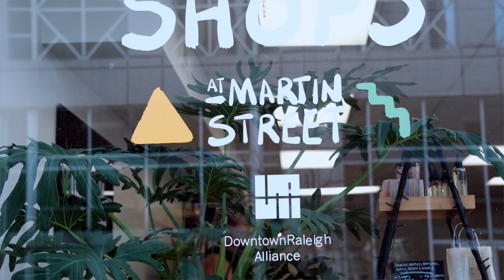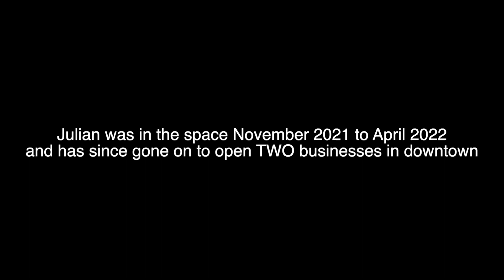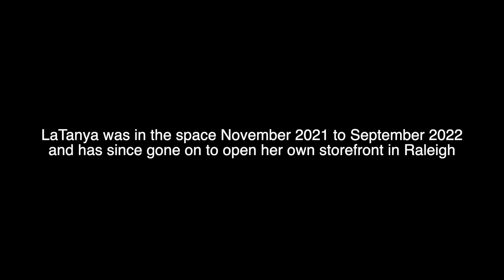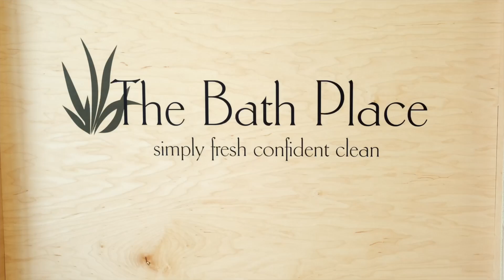Downtown Raleigh Alliance's Pop-Up Shops at Martin Street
The Downtown Raleigh Alliance's Pop-Up Shops at Martin Street program is an innovative initiative aimed at revitalizing the vibrant downtown area of Raleigh, North Carolina. This program offers a unique opportunity for local Minority-and-Women-owned businesses to showcase their products and services in a temporary retail space located on Martin Street, one of the city's bustling thoroughfares.

The goals of the program are to:
- Provide affordable retail space in a desirable location within Downtown Raleigh to Minority-and-Women-owned businesses
- Provide counseling opportunities for tenants to grow their business through Wake Tech Entrepreneurship & Small Business Center
- Give tenants the opportunity for retail success in a storefront location, further boosting their confidence to sign a long-term lease within Downtown Raleigh